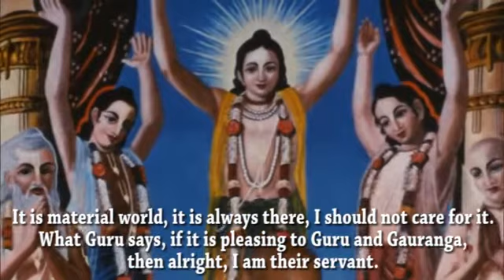When sick chant more | Srila Gaur Gobind Maharaja